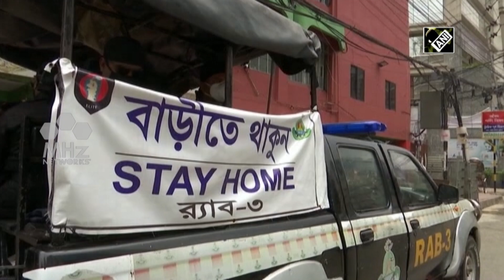South Asia Newsline - At least 10 killed in gas leak incident in southern India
South Asia Newsline - May 07, 2020 :
-At least 10 killed in gas leak incident in southern India
-Pakistanis struggle with inflation and lockdown during Ramadan
-Police force falls victim to coronavirus in Bangladesh